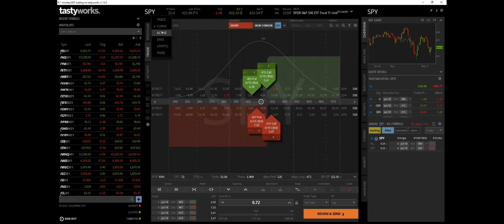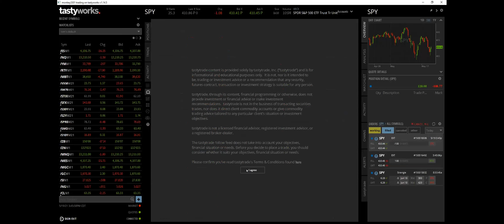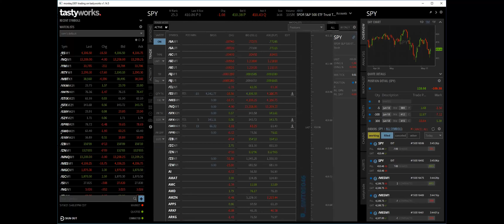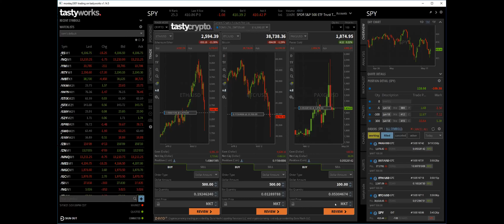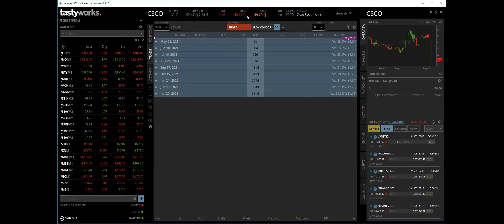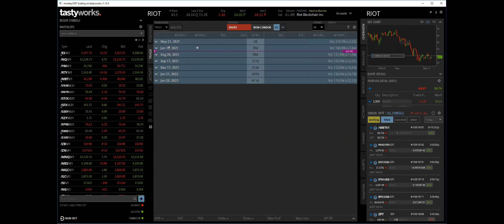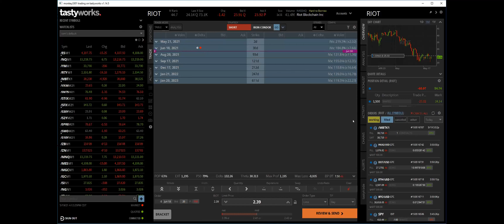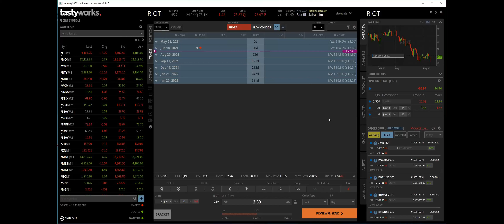tastytrade Webinar Tom Sosnoff and Jared Johnson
tastytrade platform features and cool tips and tricks. Plus Tom Sosnoff's take on some favorite trading strategies.

tastytrade, Inc. (“tastytrade”) has entered into a Marketing Agreement with DayTraders FX (“Marketing Agent”) whereby tastytrade pays compensation to Marketing Agent to recommend tastytrade’s brokerage services. The existence of this Marketing Agreement
tastytrade does not warrant the accuracy or content of the products or services offered by Marketing Agent or this website.